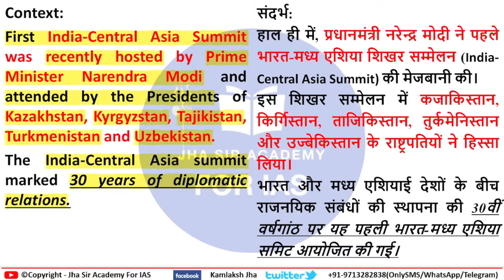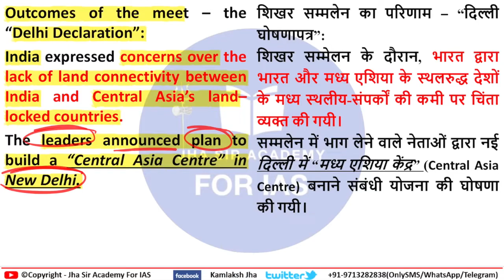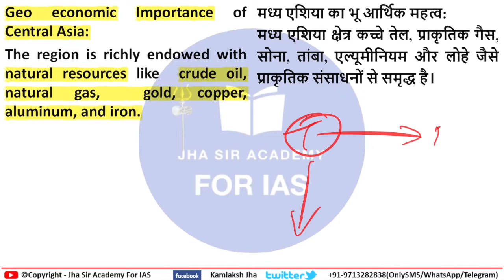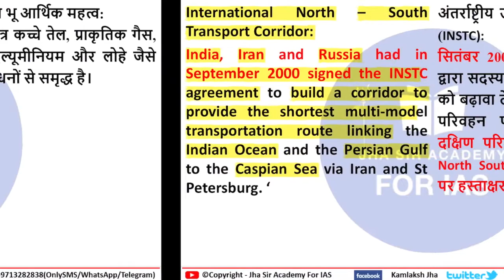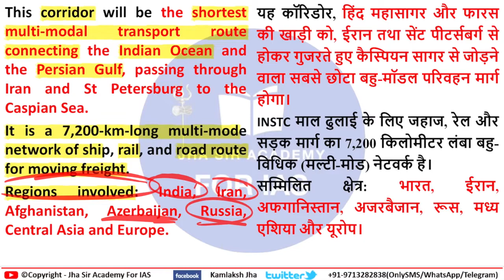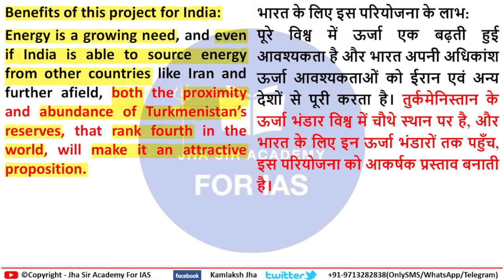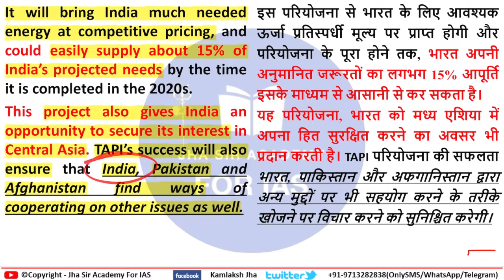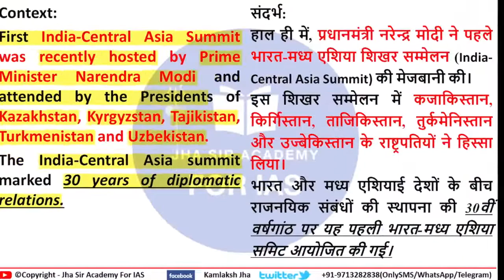Importance of Central Asia | International North South Transport Corridor | TAPI Project